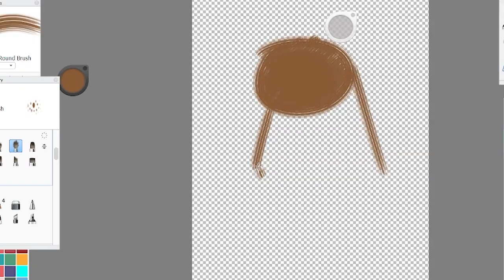Draw A Chicken Portrait in 30 Seconds! (PROCESS AND TUTORIAL)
A recent Tshirt Design i had fun making hope you enjoy watching the process and get some insights out of it, thankyou and take care!